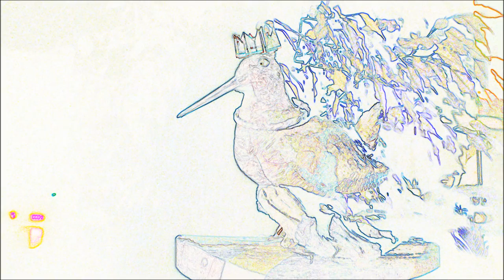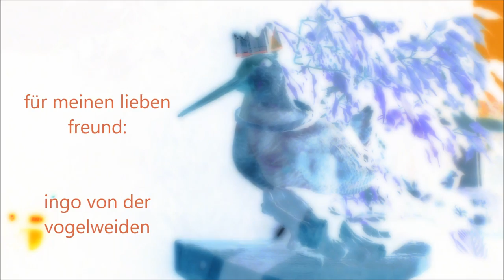schnepfen schnepfe schnepf, Natur, Moog & more.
Musik & Video: Lothar Henkenjohann, lothenk 2016
Naturgeräusche und Vogelstimmen als Samples. Die Stimmen der Schnepfen wurden zum Teil transponiert. Dazu: Moog LP, Yamaha Tyros 2